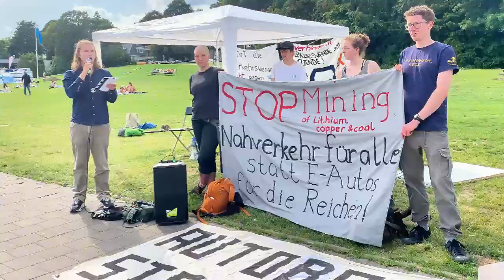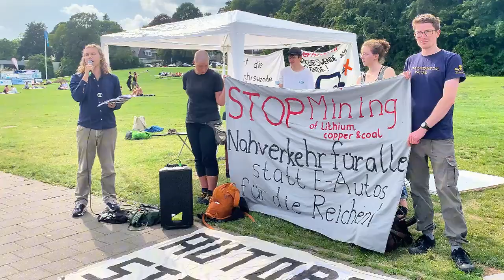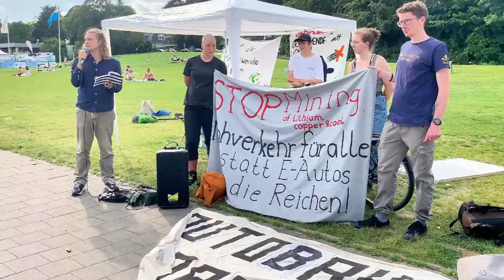There’s A Future Beyond Economic Growth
In solidarity with the a global movement against a new Lithium mines, I was out today to speak to the people of Kiel about the revolution beyond economic growth. There’s a brighter, simpler future out there that dismisses green growth in favour of slowing down and cherishing what we have. Indigenous and local cultures have flouted this for centuries - it’s time to rediscover it.

Mining projects are spreading at an increasingly accelerated pace. Fueled by an economic system that preys on people and nature, this extractive fever threatens communities all around the world.

We know that our fight is not easy. To defend our territories, we are forced to face giants. But we also know that we are not alone. Therefore, this year we created an international coordination group, to bring together our anger, but also our strengths and dreams, to work together to defend our territories.

As a first step, on August 18th we will coordinate a network of international actions in defense of life. We invite any community or movement fighting against extractive projects to join us. You can contribute in any way you can. Protests, marches, celebrations, whatever makes the most sense in your territories and communities.

Let us build our own futures, our joyful insubordination. Let us cultivate care, mutual support and international solidarity.

No to the mines! Yes to life!
To find out more check out

Read the blog version of this speech and sign up to my newsletter